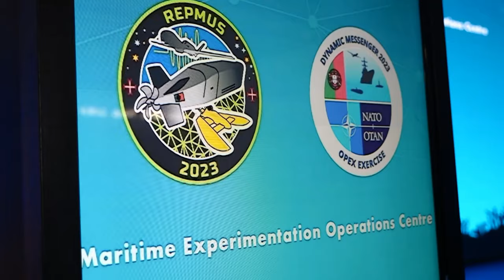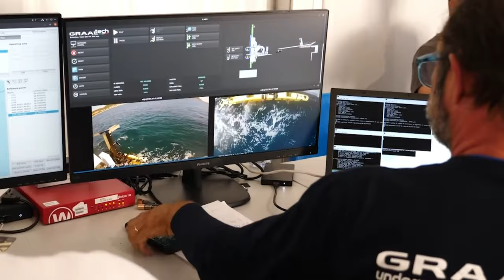Unmanned Systems Integration: REPMUS 23 & Dynamic Messenger 23 in Tróia and Sesimbra, Portugal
Exercises REPMUS 23 and Dynamic Messenger 23 took place in Tróia and Sesimbra, Portugal in September. They focused on integrating new maritime unmanned systems into NATO operations, and featured the ability of autonomous underwater vehicles to operate effectively together.

Allied navies work with maritime unmanned systems during sea trials in Portugal (B-ROLL)
PORTUGAL
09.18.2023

REPMUS (Robotic Experimentation and Prototyping augmented by Maritime Unmanned Systems) is an annual sea trial that focuses on technology development and interoperability. REPMUS is led by host country Portugal. Fifteen NATO Allies, along with partner Ireland and NATO invitee Sweden, were involved in the exercise.

Exercise Dynamic Messenger 23 focused on integrating maritime unmanned systems into NATO’s military operations. This exercise gathered more than 2,000 civilian and military personnel, giving all involved a chance to familiarise themselves with the cutting edge of unmanned systems in the maritime domain. Fourteen NATO Allies took part, as well as NATO invitee Sweden.